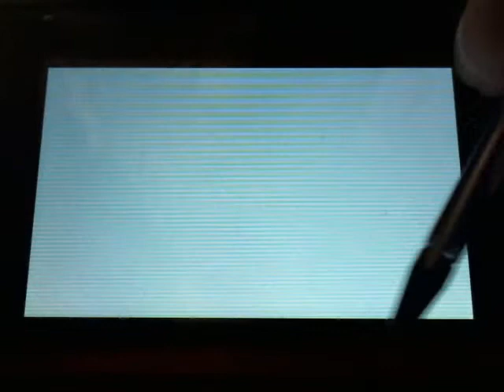(LIVE) Shiny Amaura Hatch(Omega Ruby)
After 598 eggs a Shiny Amaura hatches